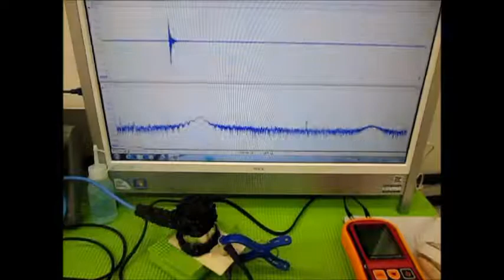表面弾性波を利用した、超音波制御技術 ultrasonic-labo